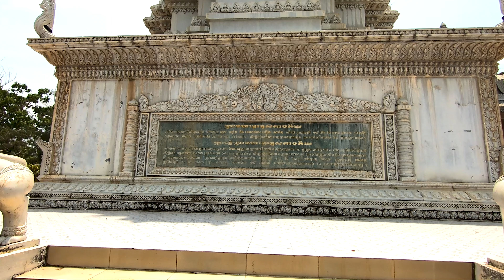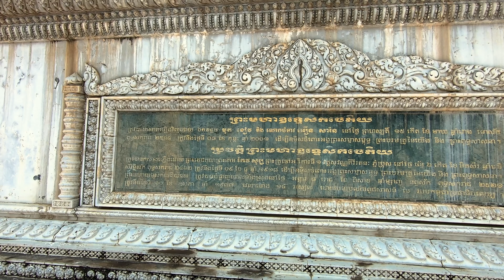Exploring Phnom Bros: A Khmer New Year Adventure to Cambodia’s Historic Mountain, Cambodia Tour,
In this video, we take you on an unforgettable journey to Phnom Bros Mountain, located in Kompongsiem District, Kompong Cham Province, Cambodia. Our adventure begins on April 14, 2024, during the Khmer New Year holiday. We set off in the morning from Bakal Village, Pha Av Commune, Batheay District, Kompong Cham Province.

Our Travel Experience:
 * Departure: We began our trip with my family, including my wife, children, sisters, and nephew, driving our own car.
 * Scenic Route: The journey was around 60 km, mostly along National Road Number 7, passing through picturesque villages.
 * Arrival at Phnom Bros: We reached the famous historical site, Phnom Bros, where we spent a few hours exploring.

Exploring Phnom Bros:
 * Historical Significance: Phnom Bros is a well-known historical mountain in Cambodia, rich in cultural heritage.
 * Old Temple & Trees: At the top, we visited the old temple and enjoyed the serene environment, surrounded by lush trees.
 * Lunch with a View: We had a delightful lunch at the top of the mountain, renting a table from a small shop that sold snacks. We enjoyed our homemade food along with some local delicacies we picked up on the way.

Highlights:
 * Big Buddha & Animal Statues: On the ground level of the mountain, we visited the impressive big Buddha statue, various animal statues, and a beautiful old temple.
* Natural Beauty: The natural air and the abundance of trees provided a refreshing and comfortable atmosphere.
* Phnom Srey: Although we didn't have time to visit Phnom Srey, it's located nearby and is another significant site worth exploring.

Why Visit Phnom Bros:
Phnom Bros offers a unique blend of historical significance and natural beauty. It’s a perfect spot for families looking to explore Cambodia’s rich heritage and enjoy a peaceful day amidst nature.

Join us in this video as we explore Phnom Bros, its historical sites, and the beautiful surroundings.

Best Regards,
Phy Narith